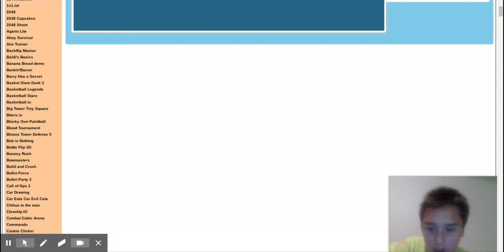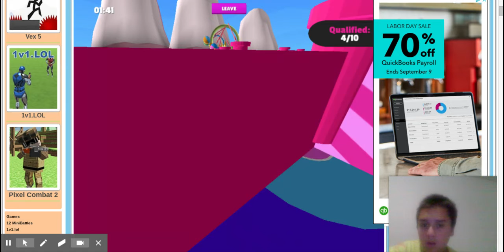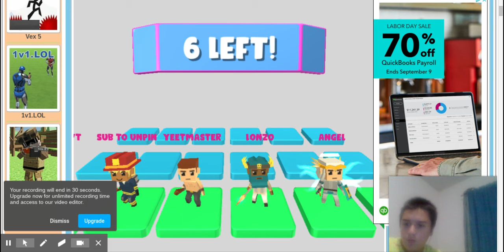Fall Boys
hihihihi